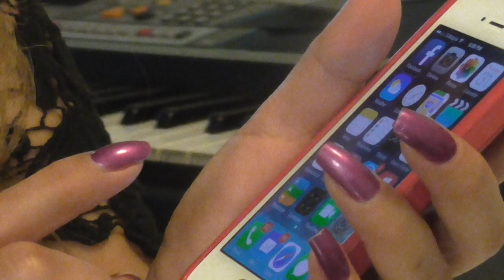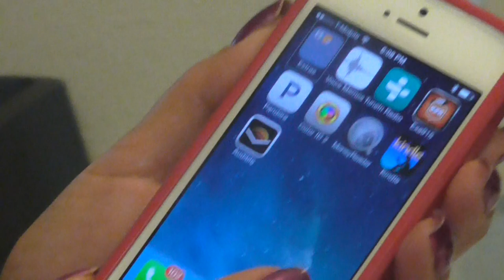Identificando billetes con iPhone cuando eres persona ciega o invidente! 👩‍🦯🍏📱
En este video comparto como nosotras las personas ciegas podemos usar el iphone para identificar dinero.  Hechale un vistazo a mi canal y descubre las nuevas aplicaciones para identificar dinero y en mas de 35 idiomas, y con apps gratuitas.